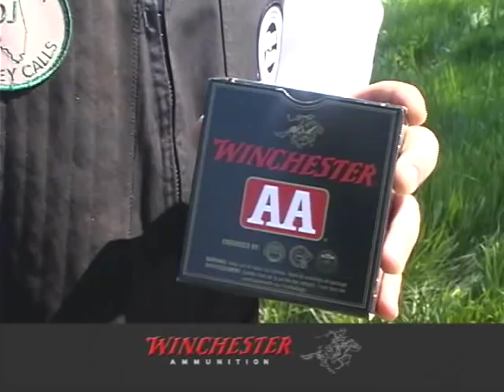Patrick Flanigan Video Tour 2008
Another video from Patrick Flanigan and Winchester.  This is a video from the 2008 NRA Convention.